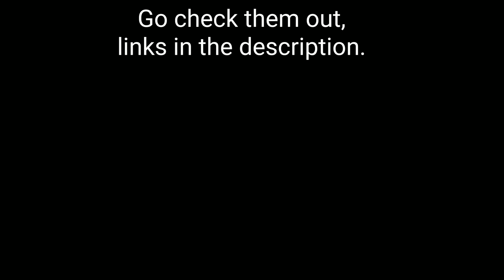HOW TO MEMORIZE?! Fun, Fast and Easy Techniques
Hello everyone! Got some crazy long or difficult material to memorize?? Here are 5 main memorization techniques that are super effective for me. Try them out!

Hope this video helps you! Please like and S U B S C R I B E 😘

The song used in the video was made by a local band who are my good friends, show them some love and support!